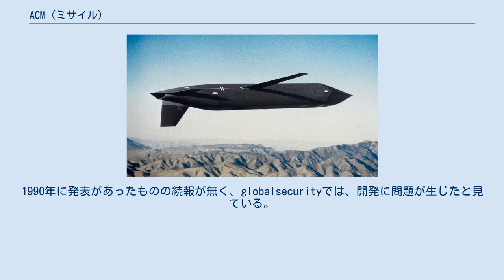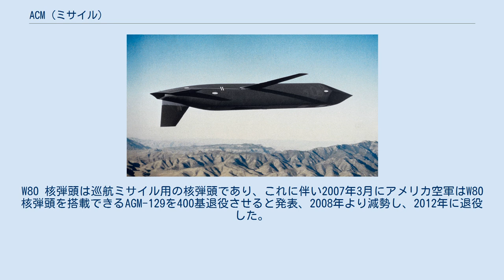ACM (ミサイル)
AGM-129 ACMは、アメリカ空軍で運用されている巡航ミサイルの一つ。
名称末尾のACMは「Advanced Cruise Missile」の略であり、直訳すると発展型巡航ミサイルである。
爆撃機より空中発射される核兵器である。
 AGM-129 ACM（以下AGM-129）は、AGM-86 ALCMの後継の核弾頭搭載空中発射巡航ミサイルとして、1982年より開発が開始された。
現用の核弾頭ミサイルであるが、通常弾頭装備のものも存在する。
 AGM-129にはAGM-86 ALCMより長射程かつ高精度の誘導が行え、レーダー反射断面積と赤外線の放出を大幅に減少させることが要求された。
1984年3月にはAGM-129の開発名称が付与され、1985年7月に最初の飛翔試験が行われている。
実戦配備は1991年（開発の開始年月日は未公表）。
弾頭にはAGM-86 ALCMと同じくW80-1 熱核弾頭を使用している。
 最初にアメリカ空軍への引渡しが開始（1990年6月）されたACMの基本形で、1991年から作戦体制に入っている。
弾頭はW80-1 熱核弾頭（5-150Kt核出力調節可能）。
2012年退役。
 本体構造を見直し、ソフトウェアに変更を加え、新型核弾頭を搭載した型。
1990年に発表があったものの続報が無く、globalsecurityでは、開発に問題が生じたと見ている。
 弾頭を貫通型通常弾頭にしたのがAGM-129Cで、CACM（通常弾頭発達型巡航ミサイル）と呼ばれる。
また、誘導装置にディファレンシャルGPSを加え、信頼性を向上している。
AGM-129Aから20-30発が改造された。
 基本的に円筒形の断面を有するが、下部のみ平面となっている。
また、先端は平面構造の組み合わせで構成されており、これは、F-117のようにステルス性を高めるための措置と思われる。
本体中央部やや後ろに展開式の翼があり、展開すると26度の前進翼になる。
尾部には左右二枚の水平尾翼と下面に垂直尾翼が付いており、誘導に使われる。
これらも投下後展開される。
これらの翼類はステルス性を高めるため進行方向にすべて同じ角度（26°）で構成されている。
 推進装置はF112-WR-100ターボファンエンジンで、空気取り入れ口はステルス性を高めるために本体下部にオフセットされている。
また、エンジンの排気熱は垂直尾翼後部から放出されるが、このとき冷たい大気と混ぜ合わせることで排気温度を下げ、熱による探知を極力下げるように設計されている。
また、本体にはレーダー波吸収剤がコーティングされ、赤外線の放出を抑えるつや消しの濃黒緑色に塗装されている。
また、搭載されている電波高度計は発見を避けるため輻射の少ないものを使用している。
 2007年8月30日に許可されていない実核弾頭装備のACMをB-52H爆撃機に搭載する事故が起こった。
これは、B-52にACM 12発を訓練搭載したが、うち6発に搭載許可されていない実核弾頭が装備されていた。
ACM搭載B-52はマイノット空軍基地からバークスデイル空軍基地へと飛行している。
これにより、実核弾頭が36時間に渡り行方不明となっていた。
 AGM-129は、現用アメリカ空軍の核弾頭搭載巡航ミサイルであるため、その情報は限られており、誘導システムなどの詳細な部分も謎に包まれているが、名前から巡航ミサイルであることがわかるため、慣性航法装置と地形照合システム（TERCOM）にGPSが使用されている可能性が高いと思われる。
 アメリカ空軍は、当初2,500基のAGM-129を導入する予定だったが、冷戦の終結によって1993年に460基で生産を終了した。
2002年のモスクワ条約締結に伴う核戦力の削減が行われており、廃棄する弾頭としてW80が対象となった。
W80 核弾頭は巡航ミサイル用の核弾頭であり、これに伴い2007年3月にアメリカ空軍はW80核弾頭を搭載できるAGM-129を400基退役させると発表、2008年より減勢し、2012年に退役した。
また、保有数のうち120発ほどが通常弾頭装備型（CACM）であると言われている。